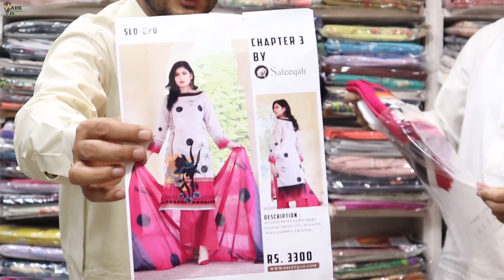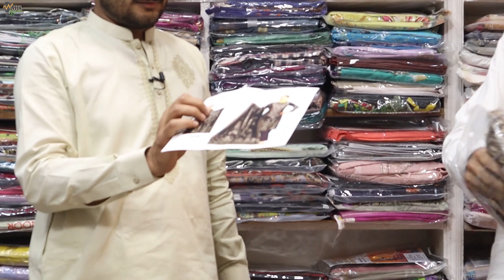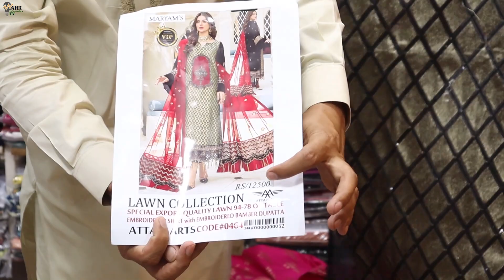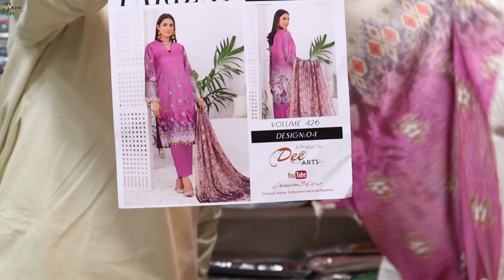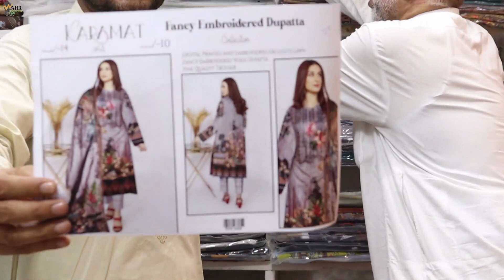80% Off on ladies branded suit | Sapphire | Nishat | Bareeze original brands | ladies original brand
80% Off on ladies branded suit | Sapphire | Nishat | Bareeze original brands | ladies original brand